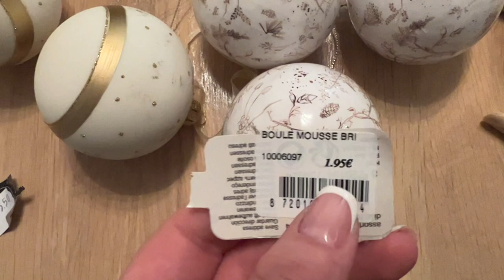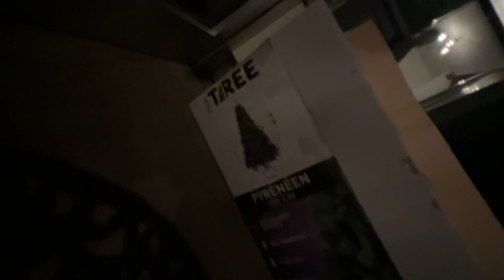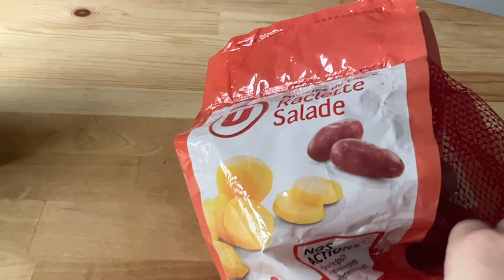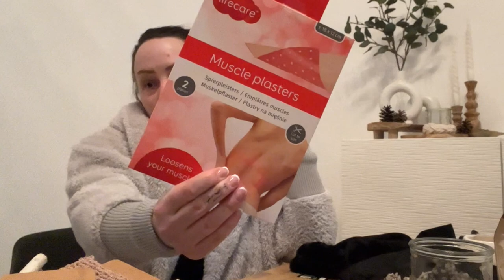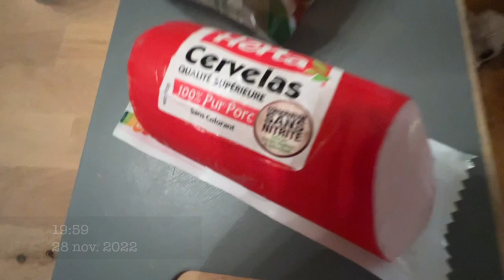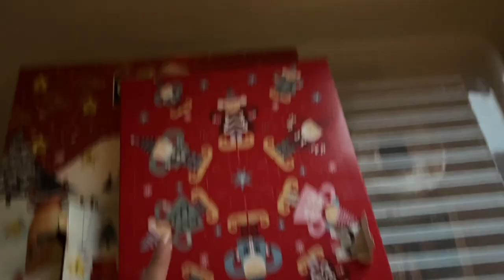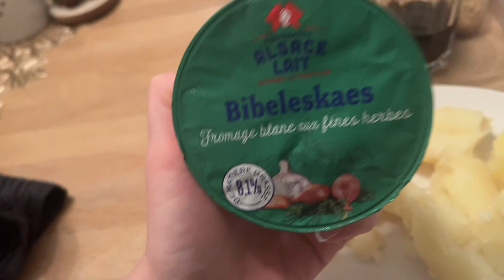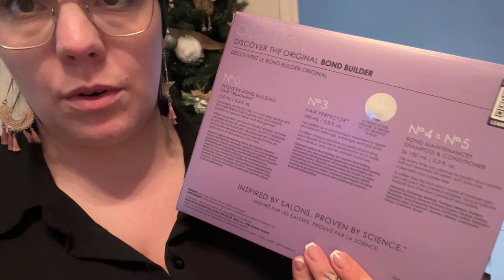❥ 045 | 𝕎𝕖𝕖𝕜𝕝𝕪𝕍𝕝𝕠𝕘 | Le sapin, la déco noël 🎄 arrive à grand pas !!!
(clique sur la petite cloche ⬆︎ en haut) si tu ne veux pas louper mes p'tites vidéos

ꕥ 𝕃𝕖𝕤 𝕡𝕣𝕠𝕕𝕦𝕚𝕥𝕤 𝕞𝕖𝕟𝕥𝕚𝕠𝕟𝕟𝕖𝕤 ꕥ